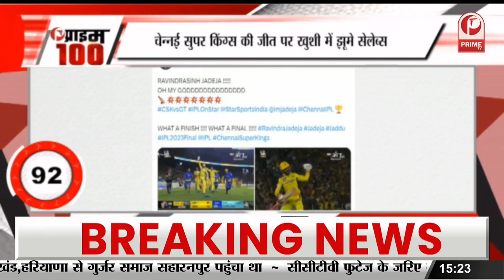इम्तियाज अली की फिल्म चमकीला का टीजर आउट || Prime Tv